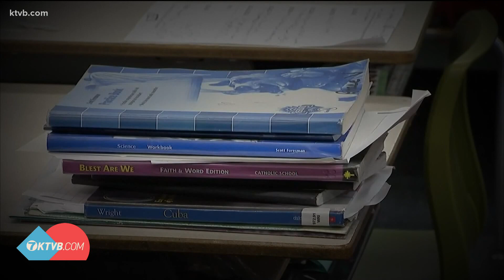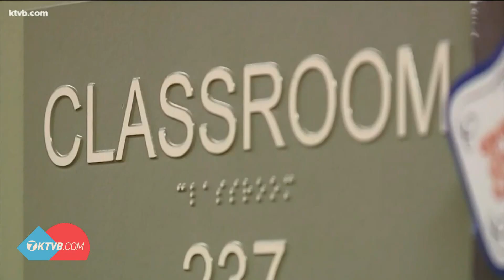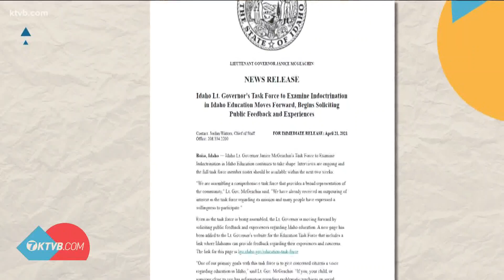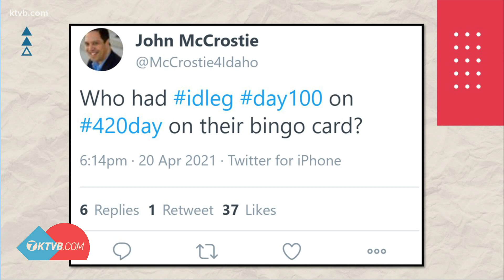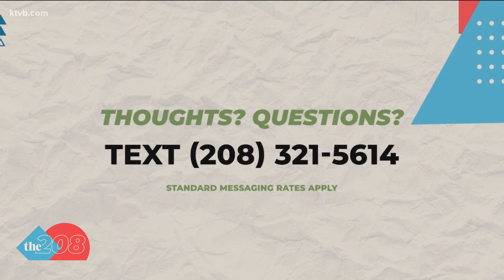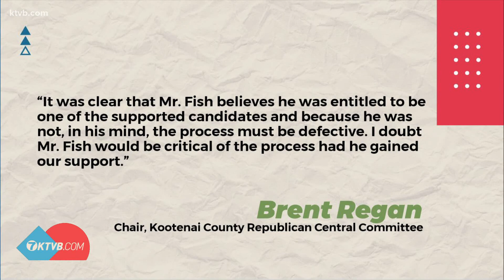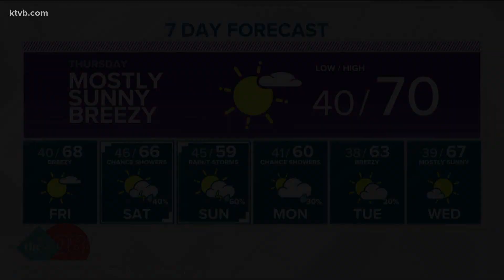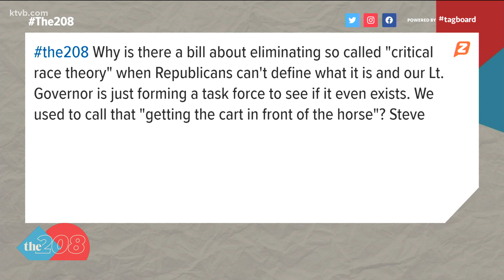The 208 for April 21: Idaho Democrats on critical race theory, North Idaho library election issues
Plus, how Idaho lawmakers get competitive when passing the time at the statehouse.